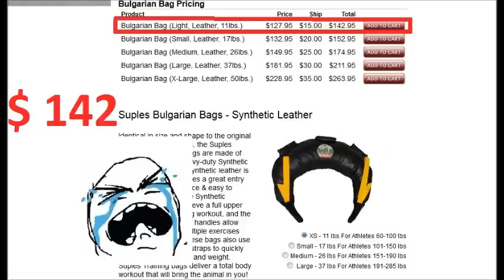Homemade Bulgarian Bag Болгарский мешок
Typical Matt Wichlinski Training session. Outdoor fun with homemade Bulgarian Training Bag and fitness